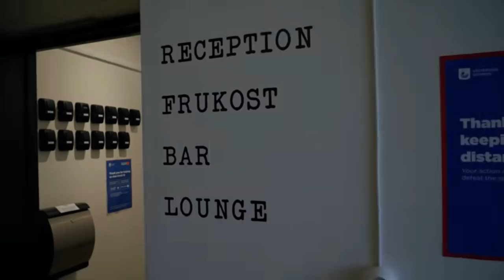Vi guidar vinnarna "Musikhjälpen 2021" -Lets Fish Movies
Välkommen till en ny film av oss i Lets Fish Movies. I detta avsnitt kommer ni få hänga med Linus och Jonas och Gustav ut när vi kör en guidad helg med vinnarna från Musikhjälpen auktionen.
Lär känna Anders och Matheo.

Extra roligt att Matheo lyckades dra en metersfisk och Anders även han nytt PB!🎣😀

Vi kommer i denna film köra ismete efter gädda och försöka få två roliga dagar!
Lets Fish!

Vill ni ha chansen att få bo på ett sjukt coolt boende som ligger ett stenkast ifrån Västerviks centrum och tjust underbara skärgård. Då ska ni kolla in detta unika boende med detaljer kvar från
tiden det var anstalten Västervik fram till 2007.